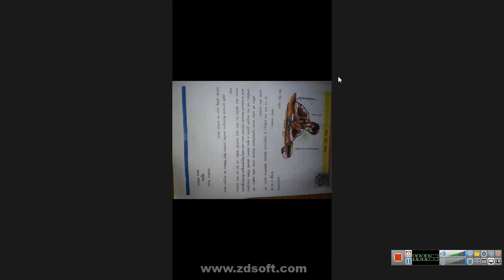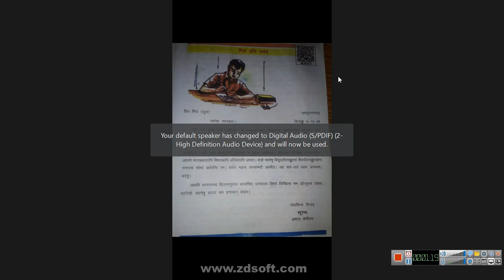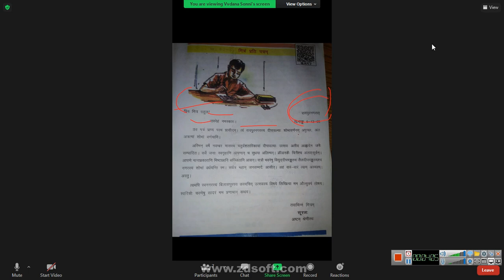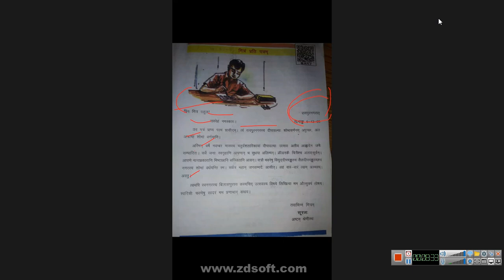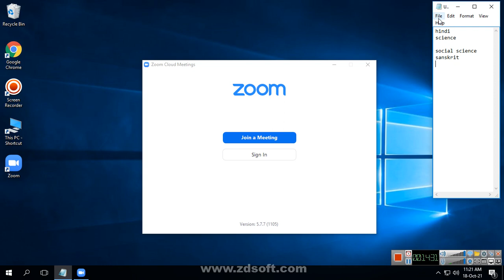class 8 sanskrit 2021 10 18 11;06;46